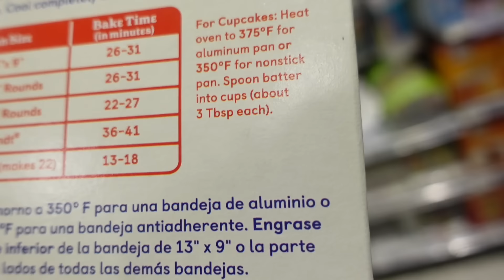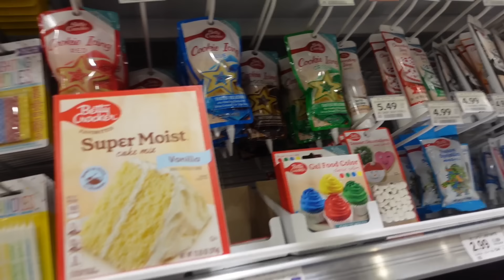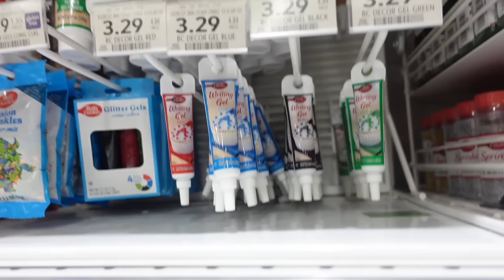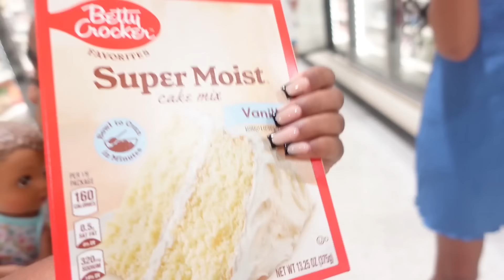We Baked a Cake for Red for Fathers Day